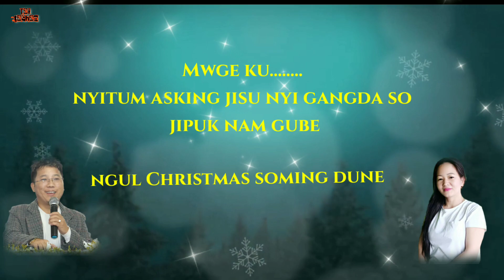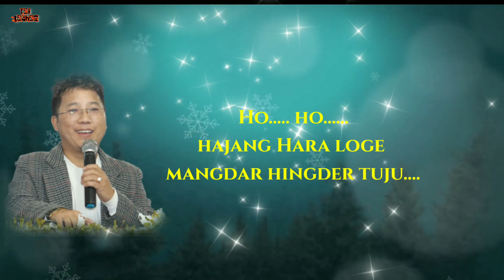Abu Ge Ania Nge ||Christmas Nyishi Song||ALBUM KONAM JINAM||Singer Dari Vijay & Jikke Marken